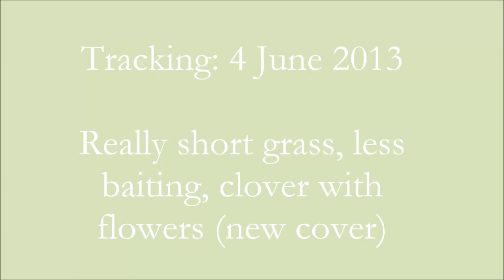Tracking 4 June 2013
Working in short grass, less food, and new cover of clover with flowers.